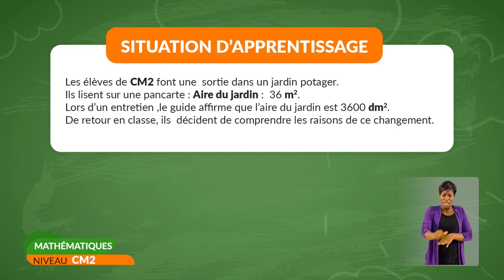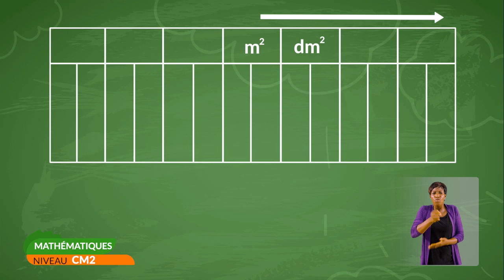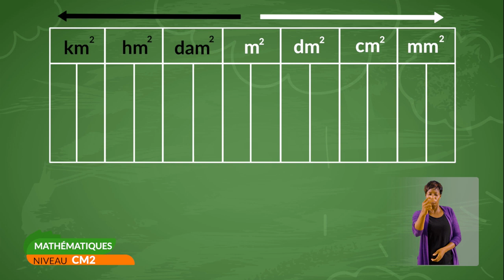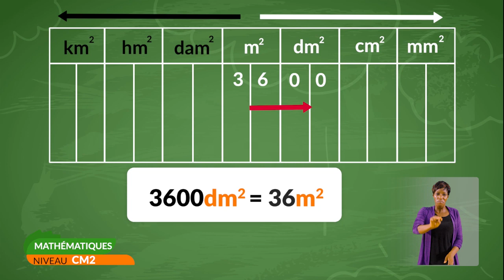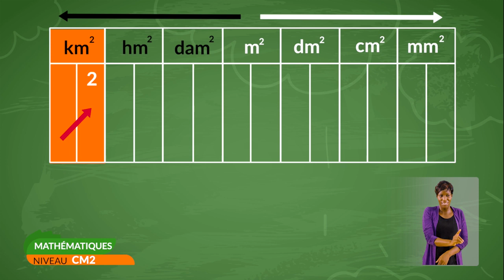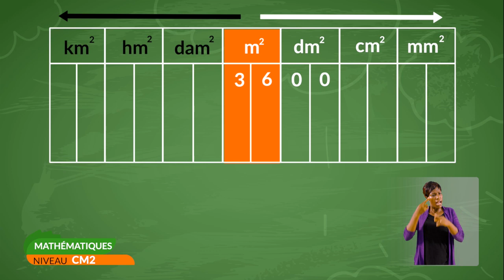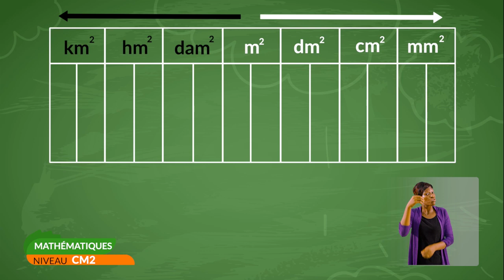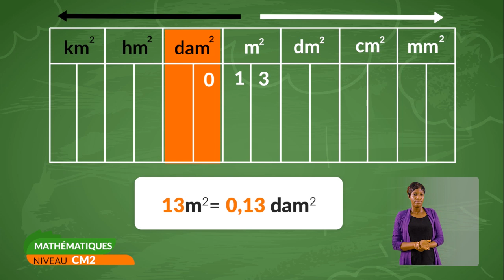CM2-SEMAINE 20-MATHÉMATIQUES :Le tableau des unités de mesures d’aires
LES MESURES D'AIRES :Le tableau  des unités de mesures d’aires